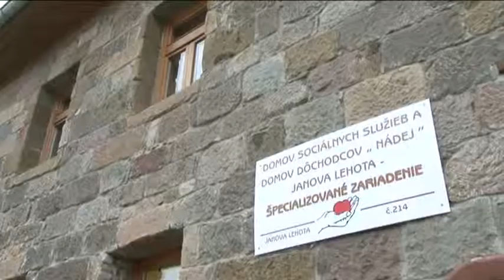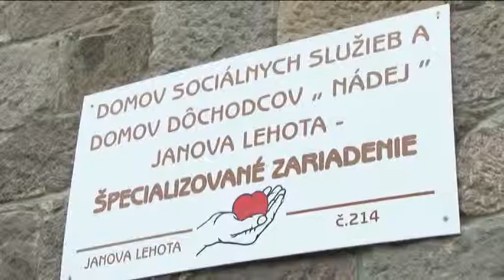Janova Lehota má novú Nádej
V Domove sociálnej starostlivosti v Janovej Lehote otvorili v pondelok 10. novembra nové špecializované oddelenie rodinného typu, ktoré je určené pre ľudí s Alzheimerom a stareckou demenciou. Je to jediné oddelenie takého typu v rámci nášho banskobystrického kraja.